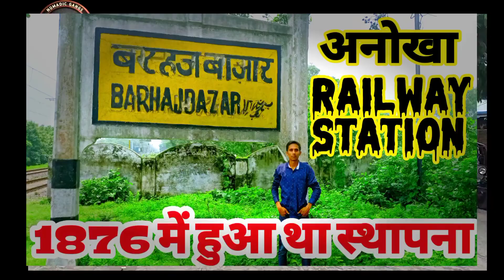BarhajBazar।। BarhajBazarHistory ।। Historyofbarhaj#barhajvlogs।। Barhajdroneshot।।droneshotbarhaj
𝐔𝐏𝐈:- spandey28701@oksbi

Barhaj Bazar Vlogs

MY BOYA MM1 MIC FOR BEST QUALITY VOIC

MY  GORRILA TRIPOD

MY POWERBANK

MY C TYPE PENDRIVE 128 GB

MY BLUETOOTH SPEAKER